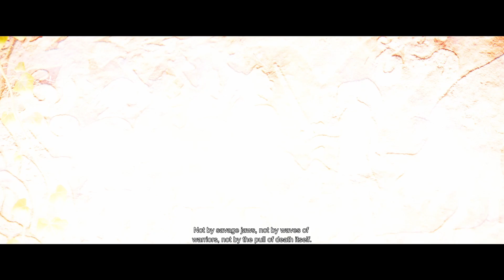Hellblade 2 Prologue Gameplay